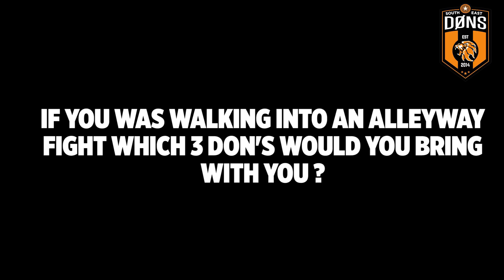SE DONS: Meet The Cameraman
Interview With Cameraman